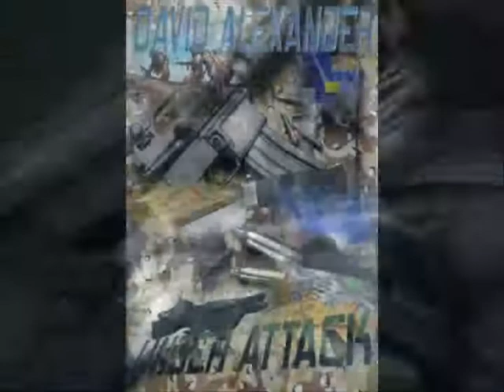David Alexander Master Thriller Author (Francais)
Voice over (English):
David Alexander. The king of action-adventure and master of intrigue.
David Alexander. Imitated by many. Equaled by few.
David Alexander. An author who writes what he lives.
Read his latest bestselling Threatcon Delta, Chain Reaction, Snake Handlers and Under Attack.
Don't miss his newest, Brothers of the Gun.